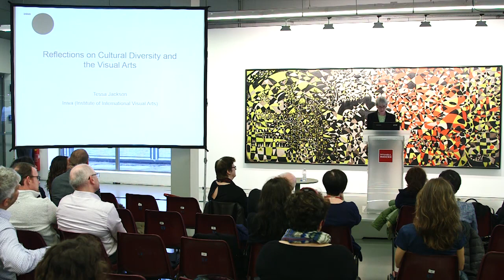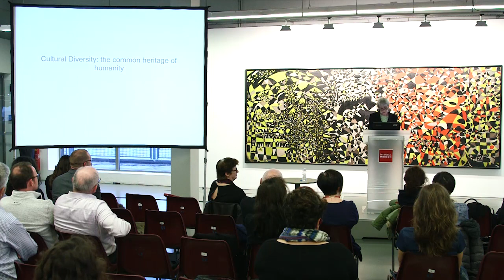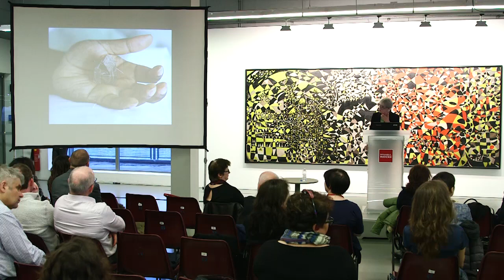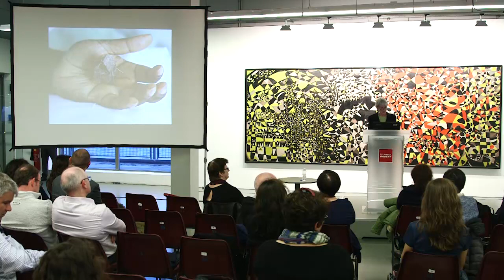Museums Talk: From the UK (Tessa Jackson) (EN)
Cultural Diversity and Its Representation within Visual Arts